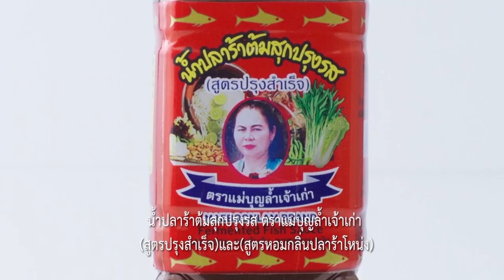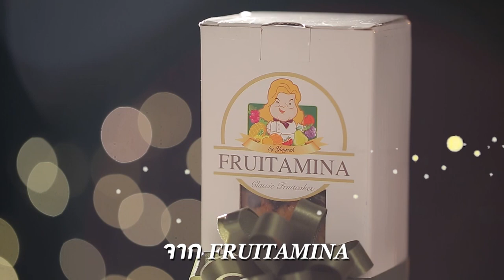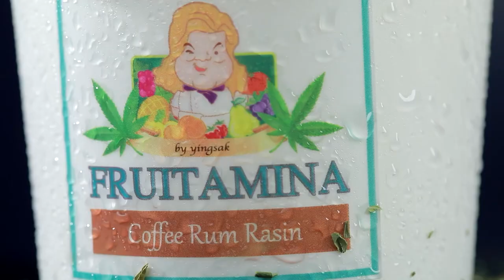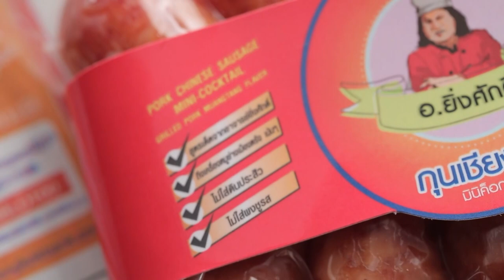"นานา VS เท็ดดี้" เบอร์เกอร์ข้าวเหนียวเนื้อ FOOD FIGHTO | EP.155 [2/3]